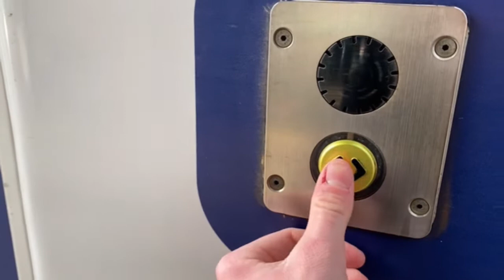Last minute limbs 1-0 blades v Blackburn biggest vlog yet